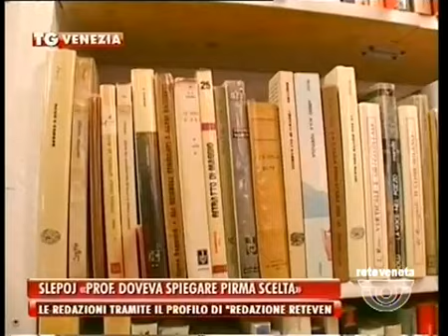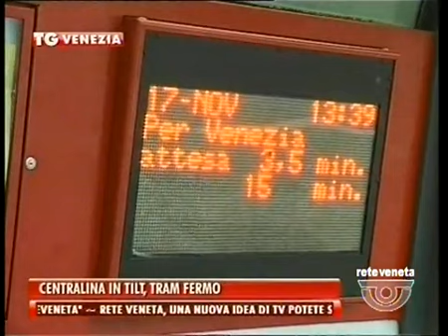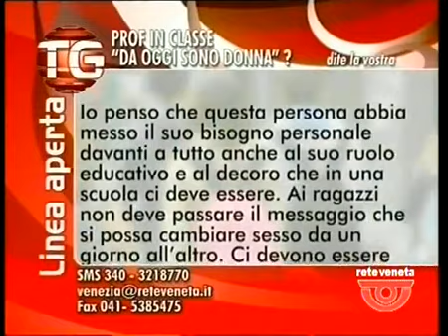TG VENEZIA - Edizione completa venerdì 4 dicembre 2015